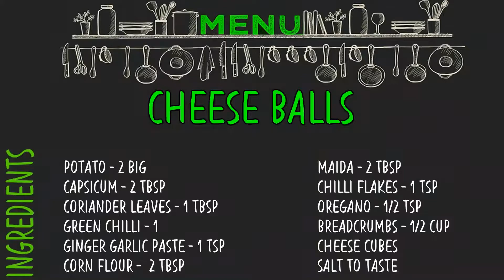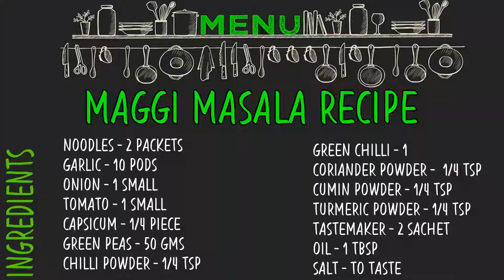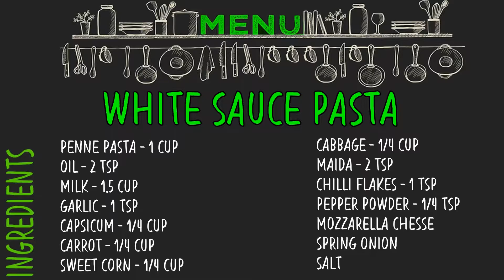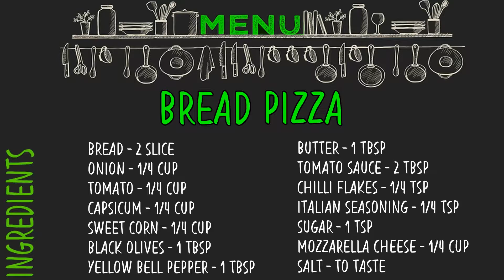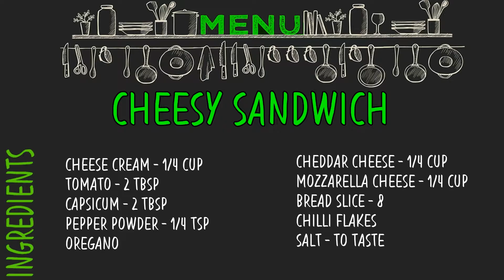Recipes For Kids | 8 Easy Kid Friendly Recipes | 8 Foods Your Kid Will Love‎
Recipe 1: Cheese Balls
Ingredients
2 big Potato, boiled & grated
2 tablespoon Capsicum
1 tablespoon Coriander Leaves
1 Green Chilli
1 teaspoon Ginger Garlic Paste
2 tablespoon Corn Flour
2 tablespoon Maida
1 teaspoon Chilli Flakes
1/2 teaspoon Oregano
1/2 cup Bread Crumbs
Cheese Cubes

Recipe 2: Maggi Masala Recipe
Ingredients
2 packets Noodles
10 pods Garlic
1 small Onion
1 small Tomato
1/4 piece Capsicum
50 grams Green Peas
1/4 teaspoon Chilli Powder
1 Green Chilli
1/4 teaspoon Coriander Powder
1/4 teaspoon Cumin Powder
1/4 teaspoon Turmeric Powder
2 sachet Tastemaker
1 tablespoon Oil

Recipe 3: Potato Wedges
Ingredients
2 big Potato
Water
Oil
1/4 cup Corn Flour
1/2 teaspoon Pepper, crushed
1/2 teaspoon Chilli Powder
1/2 teaspoon Mixed Herbs
Salt, to taste
1/4 teaspoon Paprika Powder

Recipe 4: Chicken Burger
Ingredients
Chicken Breast Piece
2 tablespoon White Vinegar
1 tablespoon Mustard Paste
1-1/2 teaspoon Garlic Powder
1 teaspoon Red Chilli Powder
1-1/2 teaspoon White Pepper Powder
Salt, to taste
1 tablespoon Worcestershire Sauce
1 cup All Purpose Flour (Maida)
1/3 cup Corn Flour
4 tablespoon Rice Flour
1/2 teaspoon Baking Powder
3 Eggs
4 tablespoon Milk
Burger Bun
Mayonnaise
Chilli Garlic Sauce
Lettuce Leaves
Oil

Recipe 5: White Sauce Pasta
Ingredients
2 cups Water
3 teaspoon Oil
Salt, to taste
1 cup Penne Pasta
1 teaspoon Garlic, chopped
1/4 cup Sweet Corn
1/4 cup Capsicum
1/4 cup Cabbage
1/4 cup Carrot
2 tablespoon Butter
2 tablespoon Maida (All Purpose Flour)
1-1/2 cup Milk
1/4 teaspoon Pepper Powder
1 teaspoon Chilli Flakes
Spring Onion
Mozzarella Cheese

Recipe 6: Bread Pizza
Ingredients
1/4 cup Onion, finely chopped
1/4 cup Tomato, finely chopped
1/4 cup Capsicum, finely chopped
1/4 cup Sweet Corn, boiled
1 tablespoon Black Olives, chopped
Salt to taste
2 tablespoon Tomato Sauce
1 teaspoon Sugar
1/4 teaspoon Italian Seasoning
1/4 teaspoon Chilli Flakes
2 Bread Slices
1/4 cup Mozzarella Cheese
1 tablespoon Yellow Bell Pepper
1 tablespoon Red Bell Pepper
1 tablespoon Butter

Recipe 7: Cheesy Sandwich
Ingredients
1/4 cup Cheese Cream
2 tablespoon Tomato, chopped
2 tablespoon Capsicum, chopped
1/4 teaspoon Pepper Powder
Salt, to taste
8 Bread Slices
1/4 cup Cheddar Cheese, grated
1/4 cup Mozzarella Cheese, grated
Chilli Flakes
Oregano

Recipe 8: Pizza Without Oven
Pizza Base Preparation
Ingredients
1/4 cup Water, warm
1-1/2 teaspoon Active Dry Yeast
2 teaspoon Sugar
2 cups Wheat Flour
Salt, to taste
1 teaspoon Oregano
1 Onion
2 Tomatoes
5 Kashmiri Chillies
10 Garlic Pods
1 tablespoon Olive Oil
1/2 teaspoon Chilli Powder
1 tablespoon Tomato Ketchup
Cheddar Cheese
Mozarella Cheese
Cherry Tomatoes
Black Olives
Basil Leaves
Yellow Bell Pepper
Capsicum
Chicken Sausage Pieces
Oil